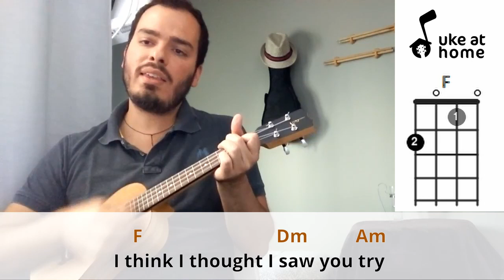R.E.M. - Losing my Religion | Ukulele tutorial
Learn how to play an ukulele version for Losing my Religion, by R.E.M., playing along with the video. Here you can find an easy way of playing this song at home on your uke, with subtitled lyrics and simple chords.

Apenda como tocar uma versão no ukulele para Losing my Religion, do R.E.M., tocando junto com o vídeo. Aqui você pode encontrar uma maneira fácil de tocar esta música em casa no seu uke, com letras nas legendas e acordes simples.

CHORDS SHEET

Intro:  F   Dm Am  (2x)
G    Am
Oh, life is bigger
Em
   It's bigger than you
                     Am
And you are not me
                                      Em
The lengths that I will go to
                                    Am
The distance in your eyes
Em                              Dm
   Oh, no I've said too much
           G
I set it up
                            Am
That's me in the corner
                            Em
That's me in the spotlight
                     Am
Losing my religion
               Em
Trying to keep up with you
         Am
And I don't know if I can do it
Em                               Dm
                         G
I haven't said enough
                                             F
I thought that I heard you laughing
                         Dm              Am
I thought that I heard you sing
  F                          Dm         Am     G
I think I thought I saw you try
           Am
Every whisper
                            Em
Of every waking hour
                                   Am
I'm choosing my confessions
                Em
Trying to keep an eye on you
           Am
Like a hurt, lost and blinded fool, fool
Em                               Dm
           G
                Am
Consider this, consider this
       Em
The hint of the century
                Am
Consider this
                      Em
The slip that brought me to my knees failed
Am
What if all these fantasies come
Em
Flailing around
              Dm          G
Now I've said too much
                                             F

( Am )
Am
But that was just a dream
Am
That was just a dream
G                         Am
                            Em
                     Am
Losing my religion
               Em
         Am
Em                               Dm
                         G
                                             F
                         Dm              Am
  F                          Dm         Am
      F                                     Dm
  Am
Try, cry, why, try
 F                                 Dm
            Am                 G                        Am
Just a dream, just a dream, dream